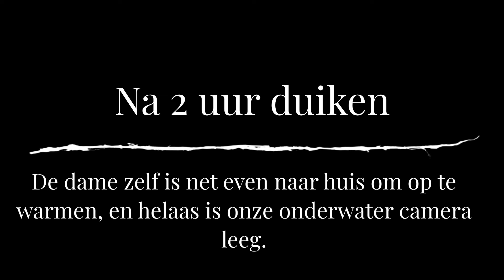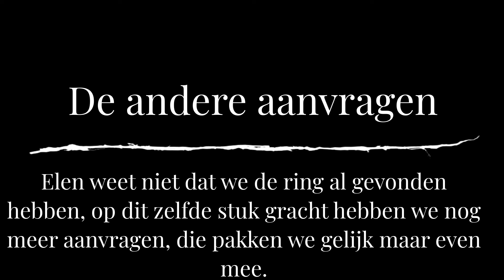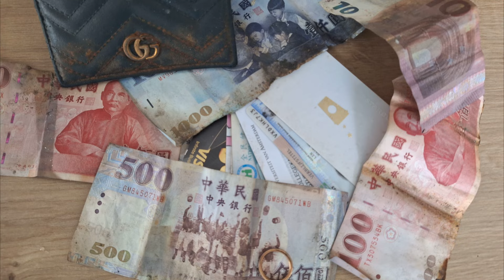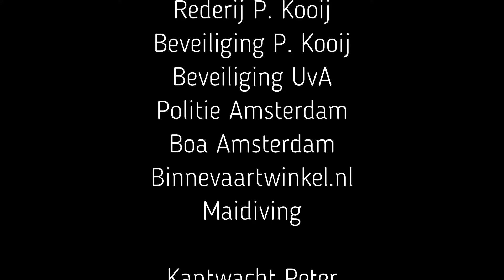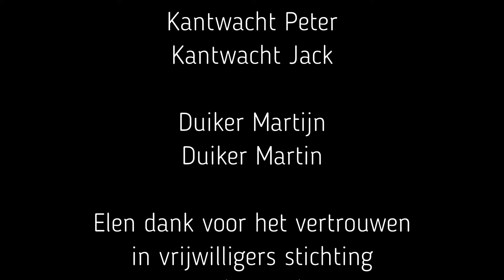Diamanten Ring op de bodem van de Amsterdamse grachten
🔍 Op zoek naar verloren schatten in de grachten van Amsterdam! 🌊💍 Onze vrijwilligers van Stichting Gevonden-Verloren hebben weer iets bijzonders gevonden. Duik mee met ons terwijl we speuren naar een kostbare diamanten ring die kort geleden verloren is gegaan. 🎥 Bekijk de opwindende zoektocht in onze nieuwste video en ontdek hoe we met behulp van onze vrijwilligers en  hun duikapparatuur kostbare vondsten opsporen!

Normaal gebruiken we metaaldetectoren maar
Nu duiken we op zicht!